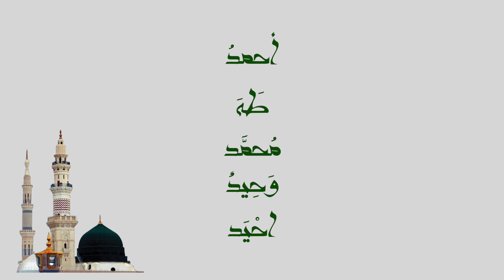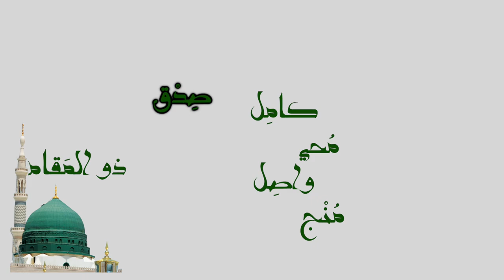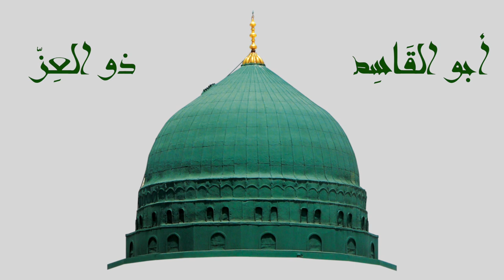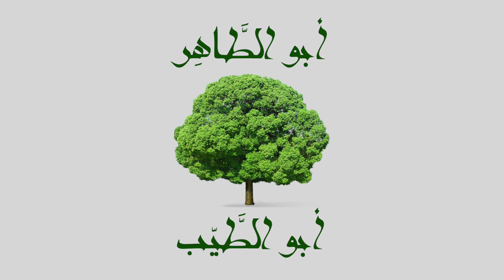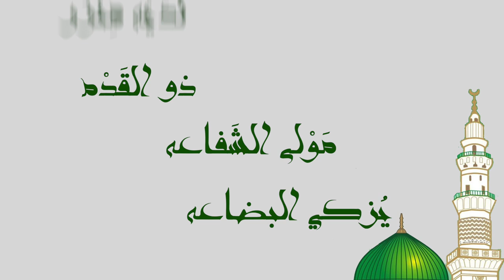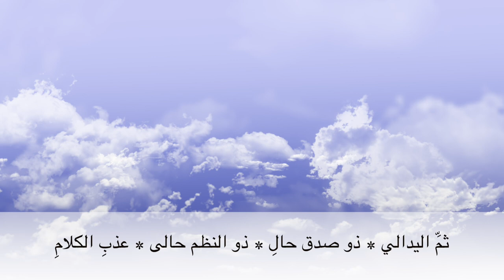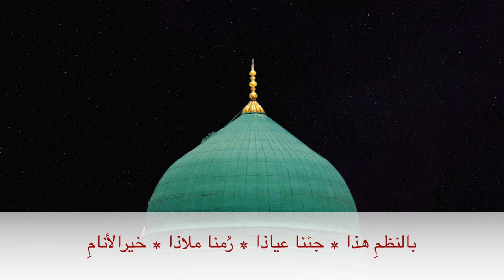The Names of the Prophet: An Ode for Healing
شفا السقام بذكر أسماء خير الأنام - Healing for Ailments by the Names of the Best of Creation.

This is an original poem gathering all the blessed 201 Names of the Prophet ﷺ mentioned by Imam Al-Jazuli in Dala'il Al-Khayrāt. The poem is written and sung by Shaykh Ahmed Saad Al-Azhari Al-Maliki. It follows the style of a poem on the miracles by the Mauritanian saint and scholar Muhammad Al-Yadali (D. 1161)
It can be recited individually and collectively with repeating the first line
صلاة ربي مع السلام علي النبي خير الأنام
after each line with the intention of healing and removal of trouble and attainment of ease.
It was completed in one night and it happened to be the 20th of April 2020 which is coinciding with the date of the birth of the Prophet ﷺ in gregorian calendar.